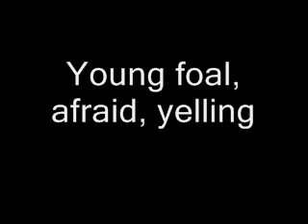Audition for Breyer Movie Left Behind